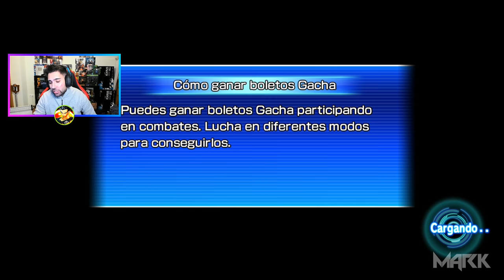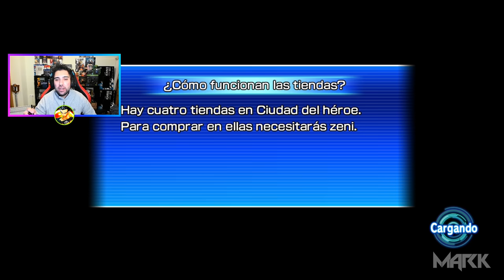ME TOCA GOKU ULTRA INSTINTO - Super DRAGON BALL HEROES WORLD MISSION